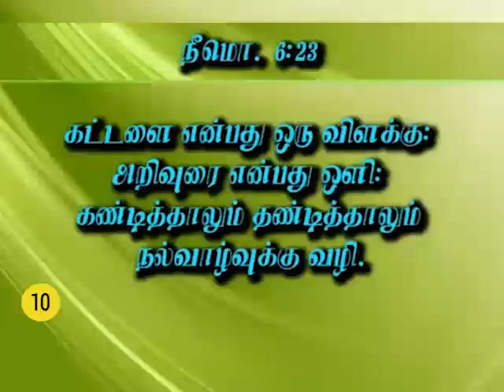038-10 "நீடுழி வாழ்வாய்" - Message by Sr. Arockia Mary - 9442383454